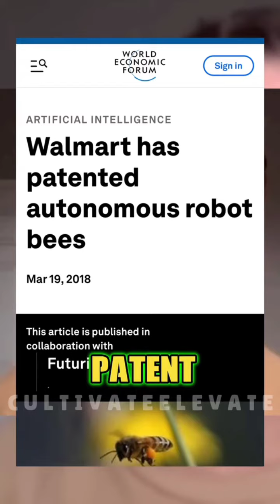Bee's, Frequencies and Pyramids